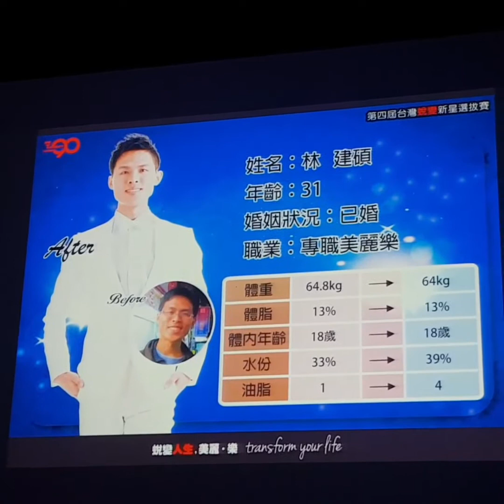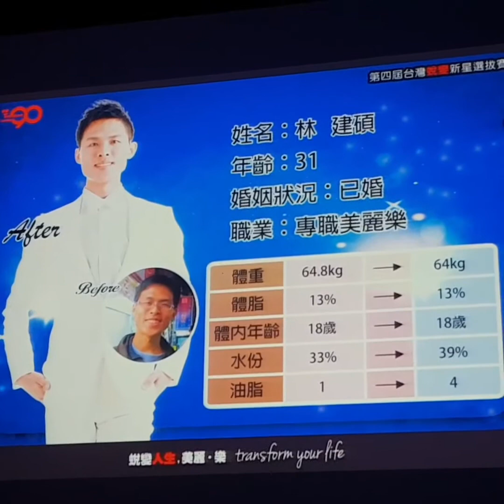台中蛻變總決賽建碩分享2017/08/05